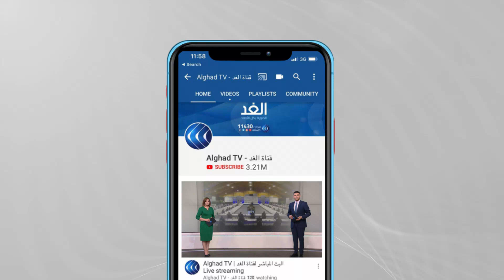وفد أوروبي يلتقي وزراء من الحكومة الفلسطينية في غزة.. تعرف على أبرز المخرجات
يلتقي وفد دبلوماسي أوروبي يزور قطاع غزة حاليا وزراء من الحكومة الفلسطينية.

وقال المتحدث باسم الحكومة الفلسطينية إن الوفد الذي يضم عشرين من السفراء والقناصل سوف يستمع من الوزراء الفلسطينيين لحاجات القطاع. وأضاف أن هذا الاجتماع يأتي في إطار الاستعدادات التي تقوم بها الحكومة الفلسطينية لعقد جلسة خاصة لقضايا قطاع غزة، سيحدد موعدها لاحقا. وشهدت زيارة الوفد الأوروبي لغزة الاطلاع على الأوضاع الإنسانية في القطاع وتفقد عددا من المشروعات التي يشرف عليها الاتحاد الأوروبي.

المزيد من التفاصيل مع مراسل الغد من غزة حازم البنا عبر النشرة الإخبارية